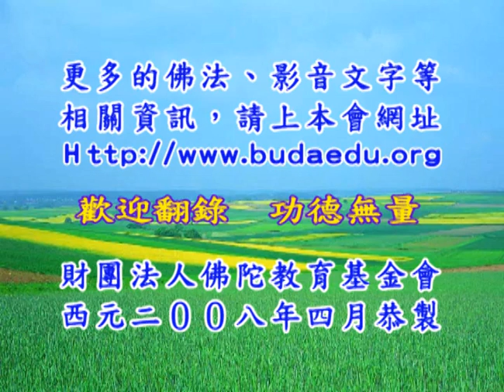林金菊居士《佛學入門》27B